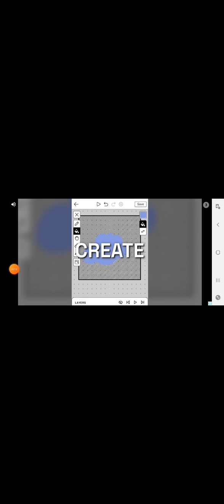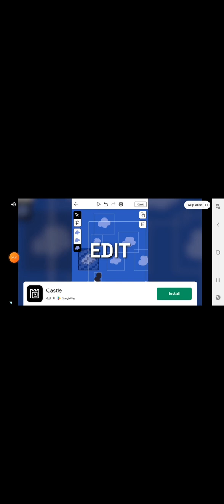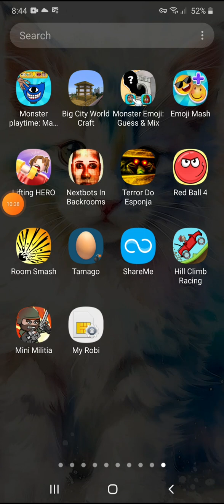room smash // game play part 1// jawads game star